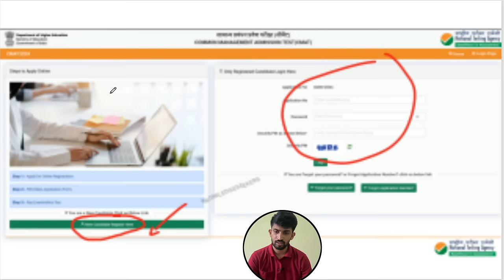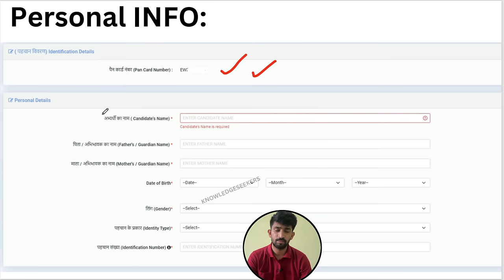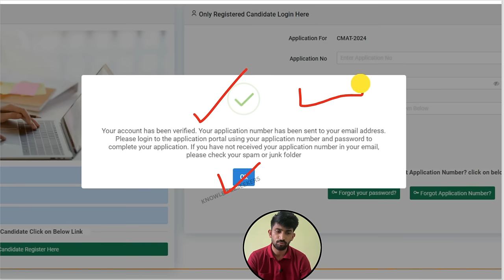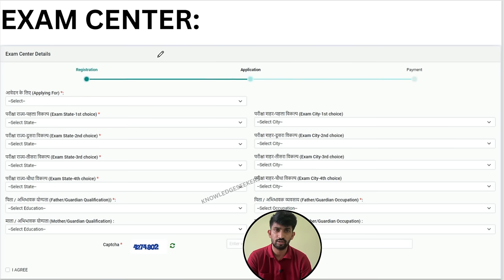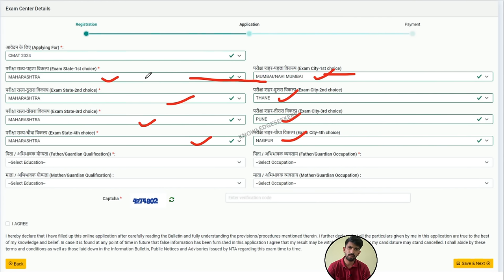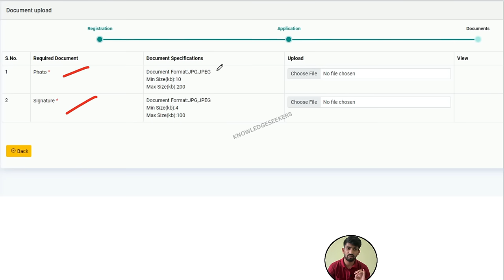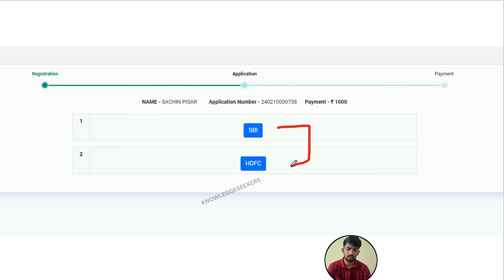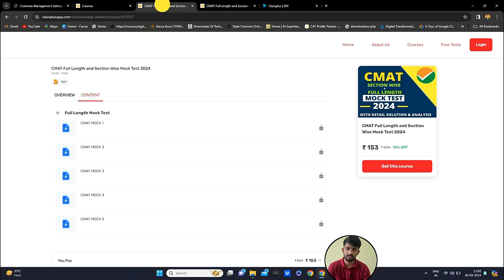CMAT Registration Form Filling Process 2024 | How to Fill CMAT Registration Form 2024